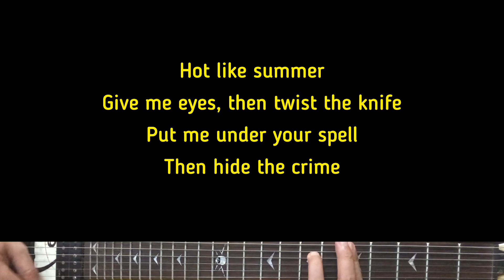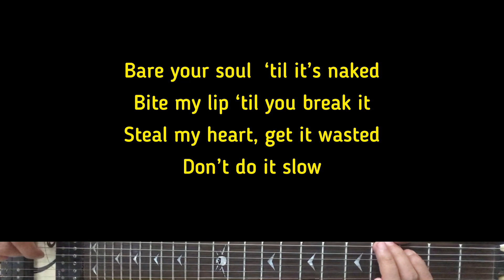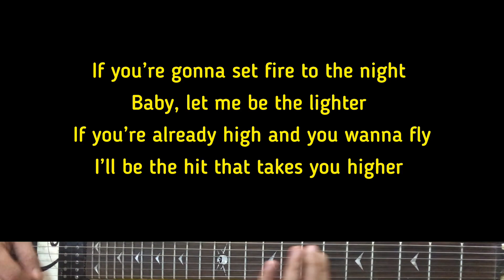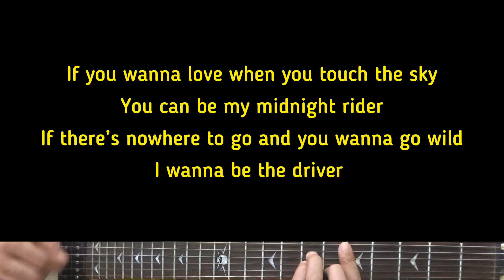Måneskin - The Driver | Karaoke Guitar Instrumental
Artist - Maneskin
Maneskin (Title) The Driver